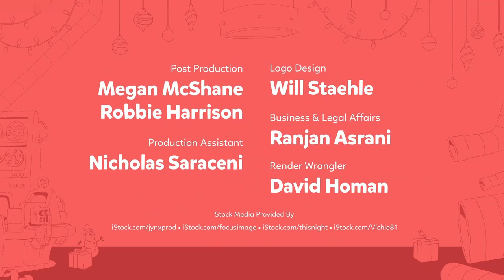A Storybots Christmas (2017) - Ending Theme / Closing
American animated short christmas movie from 2017